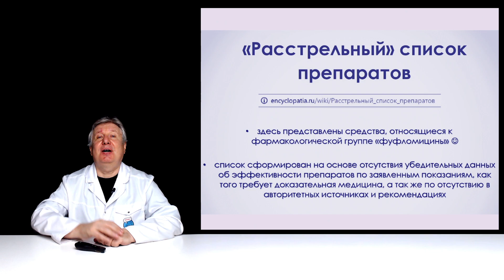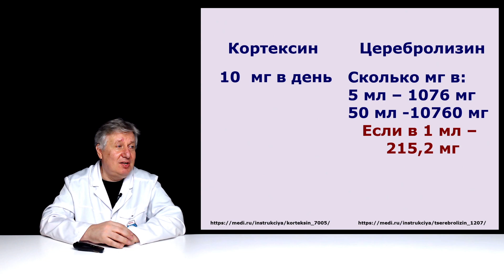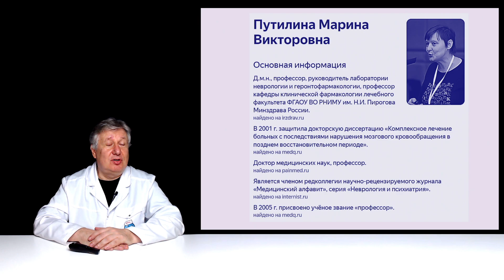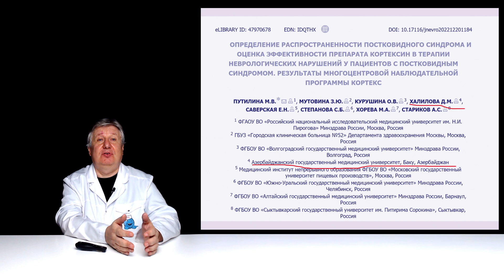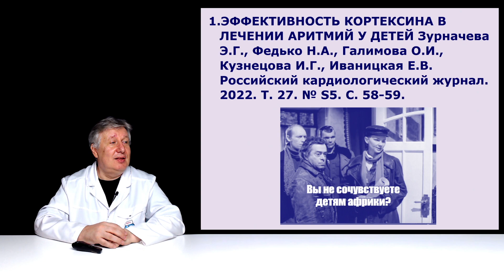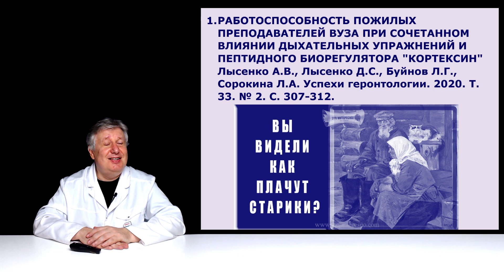"Расстрельный" список врачей, сгоревших на фуфломицинах.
Кто-то составляет "расстрельные" списки препаратов, но мы считаем, что это бесполезно. Любой зритель, почувствовав себя лучше после приема фуфломицина благодаря плацебо-эффекту, решит, что такой список подтасован. Поэтому мы переходим к публикации списков врачей, которые пропагандируют фуфломицины, например, Кортексин. Сегодня рассказываем о том, как создаются "расстрельные" списки медиков. Надеемся, что Вы учтете эти списки при выборе врача.

Список последних статей о фуфломицине с указанием их авторов.
1. ОПРЕДЕЛЕНИЕ РАСПРОСТРАНЕННОСТИ ПОСТКОВИДНОГО СИНДРОМА И ОЦЕНКА ЭФФЕКТИВНОСТИ ПРЕПАРАТА КОРТЕКСИН В ТЕРАПИИ НЕВРОЛОГИЧЕСКИХ НАРУШЕНИЙ У ПАЦИЕНТОВ С ПОСТКОВИДНЫМ СИНДРОМОМ. РЕЗУЛЬТАТЫ МНОГОЦЕНТРОВОЙ НАБЛЮДАТЕЛЬНОЙ ПРОГРАММЫ КОРТЕКС Путилина М.В., Мутовина З.Ю., Курушина О.В., Халилова Д.М., Саверская Е.Н., Степанова С.Б., Хорева М.А., Стариков А.С. Журнал неврологии и психиатрии им. C.C. Корсакова. 2022. Т. 122. № 1. С. 84-90.
2 ВЛИЯНИЕ ПРЕПАРАТА КОРТЕКСИН® НА ПСИХОЭМОЦИОНАЛЬНЫЕ И СЕНСОМОТОРНЫЕ НАРУШЕНИЯ У КРЫС С ХРОНИЧЕСКИМ НАРУШЕНИЕМ МОЗГОВОГО КРОВООБРАЩЕНИЯ Куркин Д.В., Калатанова А.В., Авдеева О.И., Бакулин Д.А., Верхоляк Д.В., Морковин Е.И., Ковалев Н.С., Дубровина М.А., Смирнов А.В., Шмидт М.В., Тюренков И.Н. Экспериментальная и клиническая фармакология. 2022. Т. 85. № 2. С. 3-10.
3   ЭФФЕКТИВНОСТЬ КОРТЕКСИНА В ЛЕЧЕНИИ АРИТМИЙ У ДЕТЕЙ Зурначева Э.Г., Федько Н.А., Галимова О.И., Кузнецова И.Г., Иваницкая Е.В. Российский кардиологический журнал. 2022. Т. 27. № S5. С. 58-59.
4  ПРИМЕНЕНИЕ КОРТЕКСИНА ДЛЯ КОРРЕКЦИИ КОГНИТИВНЫХ И ПОВЕДЕНЧЕСКИХ НАРУШЕНИЙ У ДЕТЕЙ И ПОДРОСТКОВ С ЭПИЛЕПСИЕЙ Калмыкова Г.В., Чефранова Ж.Ю., Рыбникова В.Ф., Зубова К.О. Журнал неврологии и психиатрии им. C.C. Корсакова. 2021. Т. 121. № 3. С. 127-131.
5 ИССЛЕДОВАНИЕ ЭФФЕКТИВНОСТИ СОЧЕТАННОГО ПРИМЕНЕНИЯ ЭЛЕКТРОТРАНКВИЛИЗАЦИИ ЦЕНТРАЛЬНОЙ НЕРВНОЙ СИСТЕМЫ И ПЕПТИДНОГО БИОРЕГУЛЯТОРА КОРТЕКСИН В ПОВЫШЕНИИ СТАТОКИНЕТИЧЕСКОЙ УСТОЙЧИВОСТИ ЧЕЛОВЕКА Сорокина Л.А., Буйнов Л.Г. Авиакосмическая и экологическая медицина. 2021. Т. 55. № 2. С. 69-76.
6  ДИНАМИКА КОГНИТИВНЫХ РАССТРОЙСТВ ПРИ ВКЛЮЧЕНИИ КОРТЕКСИНА В АЛГОРИТМ ТЕРАПИИ ПАЦИЕНТОВ С АЛКОГОЛЬНОЙ ЗАВИСИМОСТЬЮ, ПЕРЕНЕСШИХ ГЕНЕРАЛИЗОВАННЫЙ ТОНИКО-КЛОНИЧЕСКИЙ ПРИСТУП НА МОМЕНТ ГОСПИТАЛИЗАЦИИ Максимова И.В., Березовская М.А. Сибирский вестник психиатрии и наркологии. 2021. № 2 (111). С. 82-87.
7 АНТИОКСИДАНТНОЕ ДЕЙСТВИЕ КОРТЕКСИНА, ЦЕРЕБРОЛИЗИНА И АКТОВЕГИНА У ЖИВОТНЫХ С ХРОНИЧЕСКОЙ ИШЕМИЕЙ ГОЛОВНОГО МОЗГА Куркин Д.В., Морковин Е.И., Калатанова А.В., Бакулин Д.А., Верхоляк Д.В., Ковалев Н.С., Дубровина М.А., Тюренков И.Н., Петров В.И. Журнал неврологии и психиатрии им. C.C. Корсакова. 2021. Т. 121. № 7. С. 84-89.
8 СРАВНИТЕЛЬНОЕ ИЗУЧЕНИЕ ЭФФЕКТИВНОСТИ ПРЕПАРАТОВ КОРТЕКСИН®, ПИНЕАМИН®, ЛЕВИЛИМАБ, АДАЛИМУМАБ, ДЕКСАМЕТАЗОН НА МОДЕЛЯХ "ЦИТОКИНОВОГО ШТОРМА" Калатанова А.В., Трофимец Е.И., Афанасьева А.Н., Сапарова В.Б., Крышень К.Л., Макаренко И.Е. Фармация. 2021. Т. 70. № 6. С. 42-48.
9 ОТОПРОТЕКТИВНОЕ ДЕЙСТВИЕ КОРТЕКСИНА, КОГИТУМА, ЭЛЬКАРА ПРИ СОВМЕСТНОМ ВВЕДЕНИИ С НЕТРОМИЦИНОМ В ЭКСПЕРИМЕНТЕ Дьяконова И.Н., Ишанова Ю.С., Рахманова И.В. Бюллетень экспериментальной биологии и медицины. 2020. Т. 169. № 4. С. 439-443.
10  РАБОТОСПОСОБНОСТЬ ПОЖИЛЫХ ПРЕПОДАВАТЕЛЕЙ ВУЗА ПРИ СОЧЕТАННОМ ВЛИЯНИИ ДЫХАТЕЛЬНЫХ УПРАЖНЕНИЙ И ПЕПТИДНОГО БИОРЕГУЛЯТОРА "КОРТЕКСИН" Лысенко А.В., Лысенко Д.С., Буйнов Л.Г., Сорокина Л.А. Успехи геронтологии. 2020. Т. 33. № 2. С. 307-312.
11 СРАВНИТЕЛЬНОЕ ИЗУЧЕНИЕ ВЛИЯНИЯ КОРТЕКСИНА, ЦЕРЕБРОЛИЗИНА И АКТОВЕГИНА НА СОСТОЯНИЕ ПАМЯТИ, МОЗГОВОЕ КРОВООБРАЩЕНИЕ И СТРУКТУРУ ГИППОКАМПА У КРЫС С ХРОНИЧЕСКИМ НАРУШЕНИЕМ МОЗГОВОГО КРОВООБРАЩЕНИЯ Тюренков И.Н., Куркин Д.В., Калатанова А.В., Доротенко А.Р., Бакулин Д.А., Морковин Е.И., Верхоляк Д.В., Горбунова Ю.В., Атапина Н.В., Смирнов А.В., Шмидт М.В. Журнал неврологии и психиатрии им. C.C. Корсакова. 2020. Т. 120. № 8. С. 83-89.
12 КОРТЕКСИН - ПРЕПАРАТ, СОДЕРЖАЩИМ ПЕПТИД МОЗГА Черкасова П.С. В книге: Студенческая наука и медицина XXI века: традиции, инновации и приоритеты. XIV Всероссийская (88-я Итоговая) студенческая научная конференция СНО с международным участием, посвященная 90-летию Клиник самгму. Самара, 2020. С. 278-279.